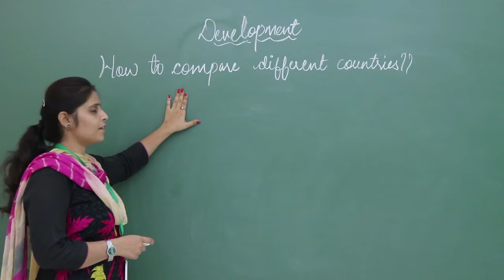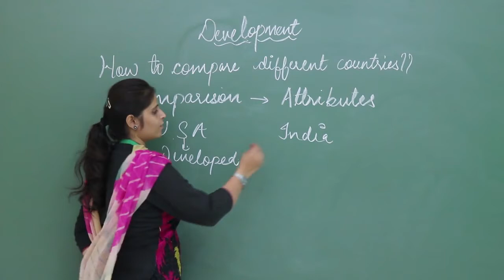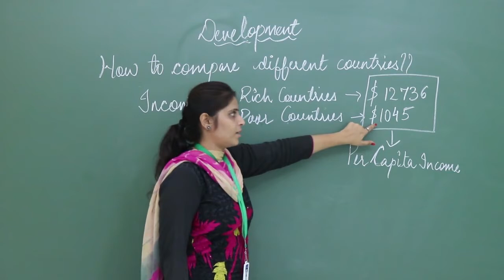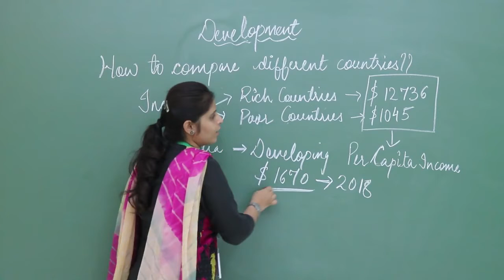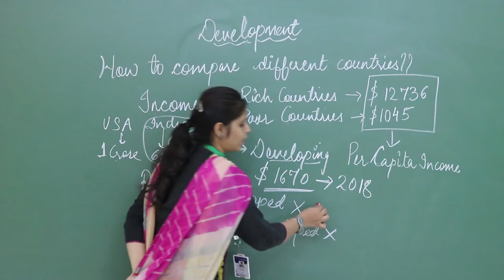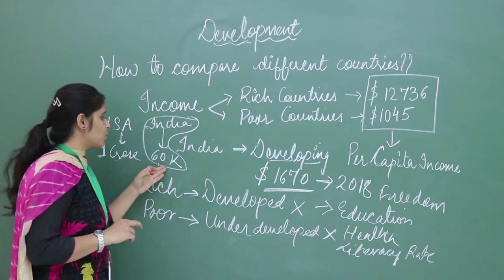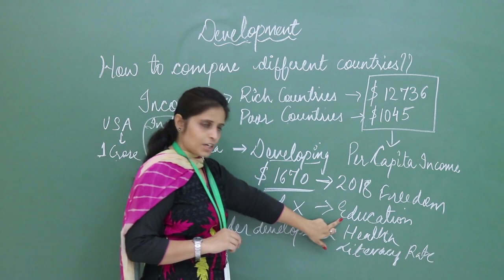CHAPTER 1 DEVELOPMENT ECONOMICS PART 3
HOW TO COMPARE DIFFERENT COUNTRIES